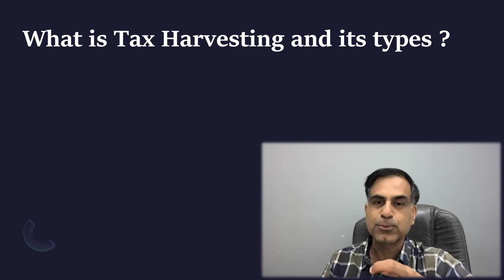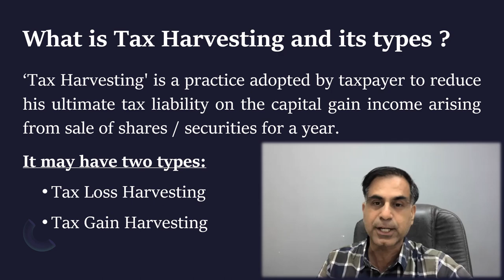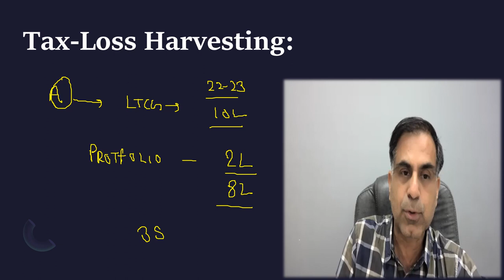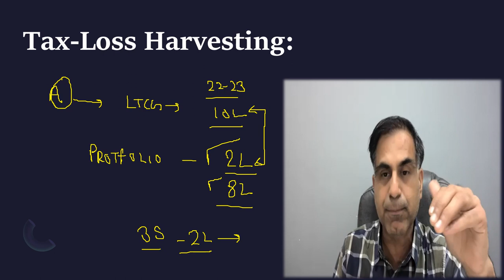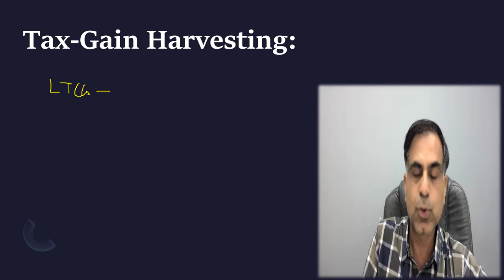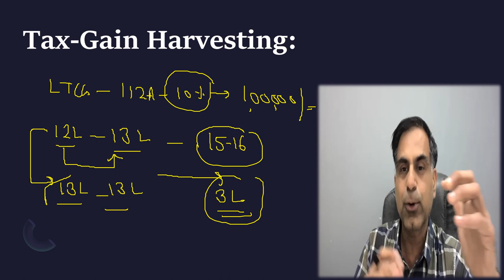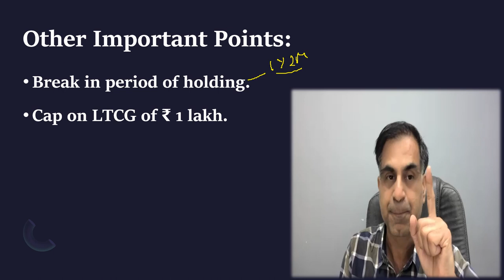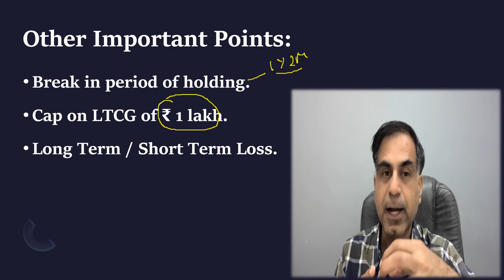टैक्स हार्वेस्टिंग के माध्यम से आयकर कैसे बचायें ? | सी.ए. अनूप भाटिया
नमस्कार दोस्तों, टैक्स की बचत एक सुखद अनुभूति है और आपकी इसी अनुभूति को बढ़ाने के लिए यह वीडियो आप तक टैक्स हार्वेस्टिंग कैसे की जाती है की संकल्पना पहुंचने का प्रयास है । आशा करता हूँ, आप इस वीडियो को उपयोगी पाएंगे, आपके बहुमूल्य सुझाव एवं प्रश्न सादर आमंत्रित हैं ।

Dear Friends, saving income tax is an opportunity which every assessee would be interested to know about, that too in a legal sense. Therefore, this video will help you to know one of such tax saving technique which is termed as Tax Harvesting. I hope you will find the content beneficial; your precious suggestions and questions are most welcome.